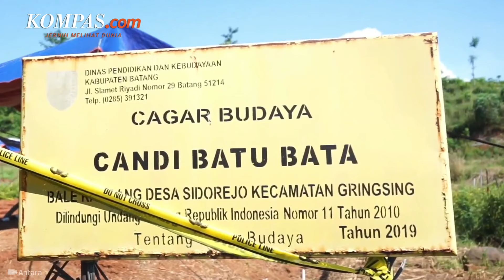Temuan Candi Batu Bata di Batang: BRIN Masih Teliti, Akan Dijadikan Cagar Budaya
Pemerintah Kabupaten Batang, Jawa Tengah, menyebutkan temuan situs Candi Bata di Kawasan Industri Terpadu Batang siap dijadikan cagar budaya.

Penjabat Bupati Batang Lani Dwi Rejeki, mengatakan saat ini pemkab bersama Badan Riset dan Inovasi Nasional (BRIN) masih melakukan proses ekskavasi Candi Bata.

Menurutnya, saat ini BRIN dan tim masih mengamankan temuan candi tersebut, sambil mengobservasi kemungkinan masih ada situs lainnya di sekitarnya.

Pemkab juga sudah menyiapkan anggaran untuk pembuatan cungkup sebagai penanda bahwa di situ terdapat candi bersejarah yang menjadi cagar budaya.

Penulis Naskah: Hanindiya Dwi Lestari
Narator: Hanindiya Dwi Lestari
Video Editor: Hanindiya Dwi Lestari
Produser: Adisty Safitri